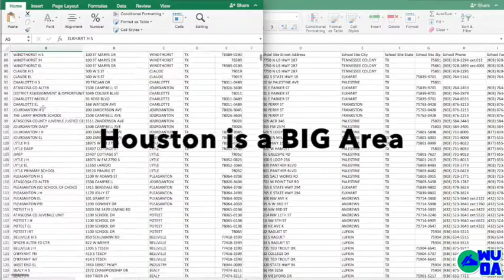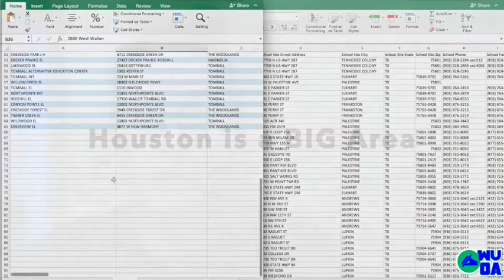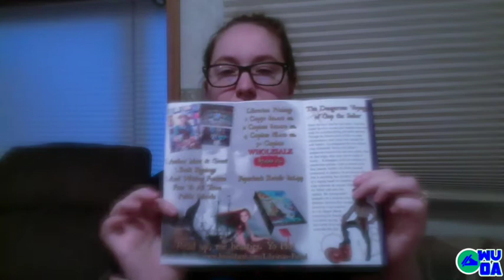CreateSpace vs. Ingram Spark: Why I'm moving away from CS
Why I'm moving away from CreateSpace in favor of Ingram Spark. This video also contains my (now defunct) marketing plan for 2018--but the marketing concept is still sound, and will be implemented in the future after I've moved my print on demand to Ingram's printing presses.

Connect with Jenai M. Marek